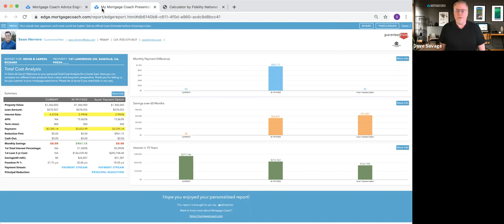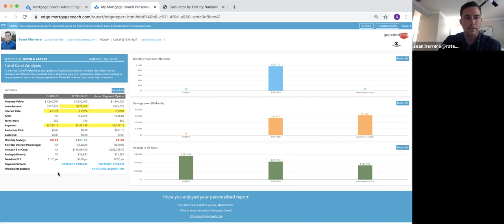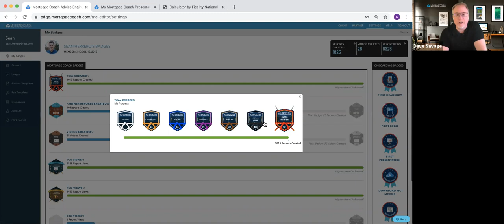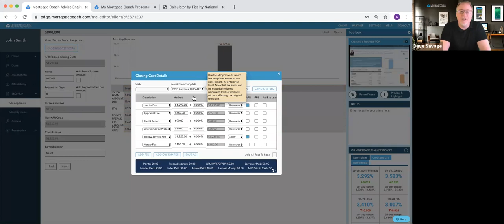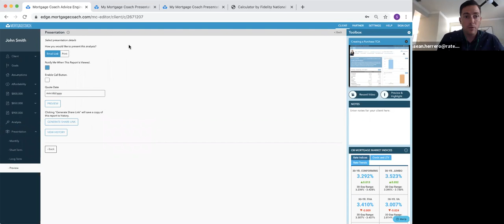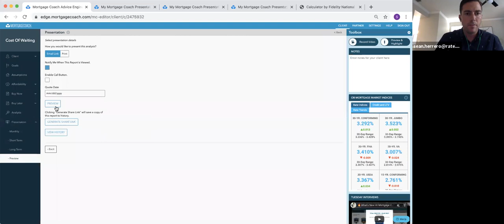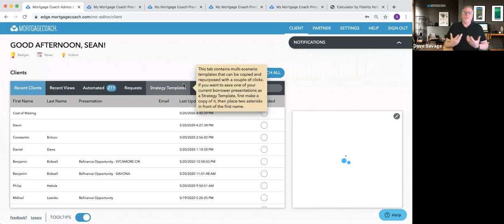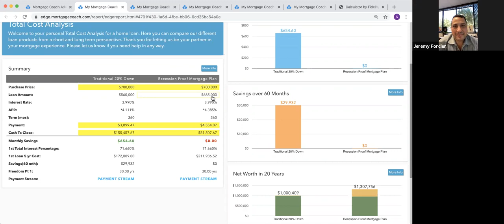How Sean Herrero Uses Mortgage Coach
Sean Herrero closed $75M in his 3rd full-time year as a loan officer and is on track to close over $100MM this year. Watch this interview to see how he's using Mortgage Coach to save time and turn borrower education into his competitive advantage. Don't miss Jeremy Forcier Zoom Bombing in the last 10 minutes of this interview.